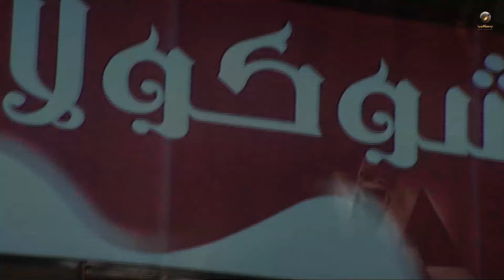مقاطع أبو جانتي الموسم الأول | أبو ليلى قلب الافتتاح خناقة في الآخر 😂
يتكلم المسلسل عن قصة حياة شاب يحل مشاكل الناس ومساعدتهم، ولكنه ينسى أن يحل مشاكله في الكثير من الأوقات، ويعمل على إيصال الناس إلى مناطق مختلفة مع وجود كثير من القصص الجانبية.

طاقم العمل :  سامر المصري - أيمن رضا - أندريه سكاف - شكران مرتجى - تاج حيدر - فادي صبيح -

ﺇﺧﺮاﺝ: زهير قنوع

ﺗﺄﻟﻴﻒ: سامر المصري